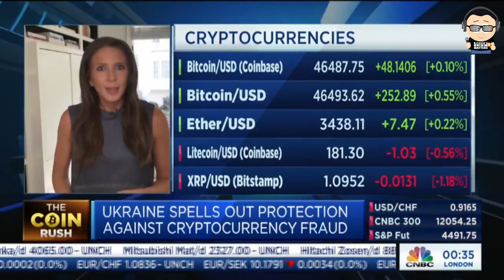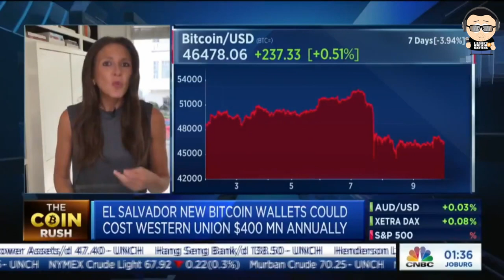FYM News: Ukraine Legalizes Bitcoin & El Salvador Crushes Western Union!